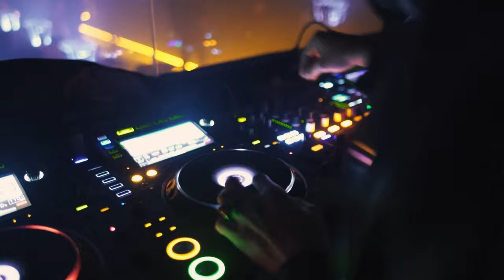Trapper Rasta - Give It To You (Official Video)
✎ Bookshelf BELOW:
3 STEP GUIDE
 BOOKSHELF

✎ INTAMACY OF TWO SOULS: Marriage: An Intimacy Of Two Souls

✎ WINNERS MAKE HISTORY: 20-Rules of Victory (Dreads Life)

Earl Rose - Give It To You
Earl Rose - Give It To You (Official Video)
Give It To You - Earl Rose - Lyrics On Screen
Song: GIVE IT TO YOU
Artist: Earl Rose
Produced by: Atlantis Recording
Song Lyric:
Girl I've been trying to
get my head in the game

I'm impressed that you came
You the one who turned me to the man I became

I don't want any space
You and I are the same

It's not a joke when I say that you're specially
made

So how was your day you can tell me all about

Got me paralyzed from the kind of smile you
carry

I trip sometimes and I always be so guarded
If I've caused you any stress gotta say I'm

very sorry
You my love

My peace
My girl

I think
No one can ever love you baby just like me

No doubt
You got me starring straight to your eyelids

While we sit alone in the silence

[Hook]
Anything you want and anything you need

No don't you worry just tell it to me

My number one and nobody can measure

Girl you my queen get the keys to my kingdom
I give it to you

Come on say my name

Baby you the one that numb my pain

Girl you blow my brain

Spending every dollar on my babe

[Verse 2]
Feels like you’ve been there since day one

All this while you’ve be down
Like six thirty

You and I be entwined from the start
So I give you my heart

Give me yours we can swap
Keep close even though things might fall apart

We’ve grown a lot since our days in college
Remember all those times that you made me

jealous
Remember all those time I make you nervous

But we stayed together like adhesive objects
I write these poems everytime that I think

of you
I thank my stars that you’re here and it’s

I know sometimes you be scared and lose your

cool
Whatever comes we prepare and we see it through

anything
you can tell me anything

Cause you and all our kids that to me is everything
So I vow to be faithful on God I am grateful

for every cent I make I will give you a plate
full

So I give it to you

1.00
Girl I've been trying to get my head in the

very sorry

You my love
My peace

My girl
I think

No doubt

Hea Rich it's another one
Bless you in abundance.